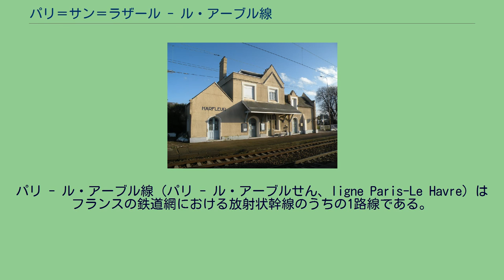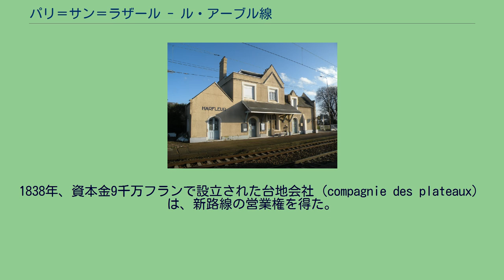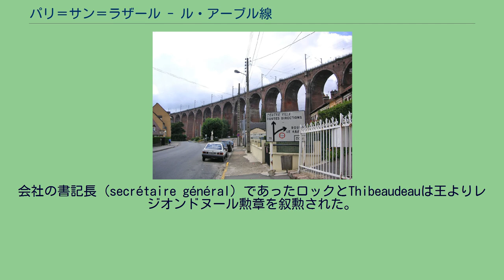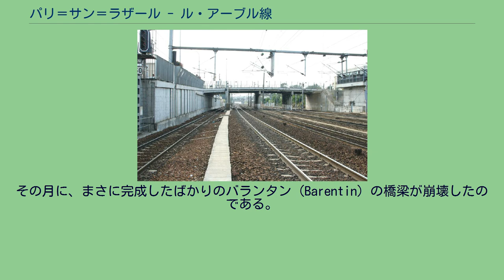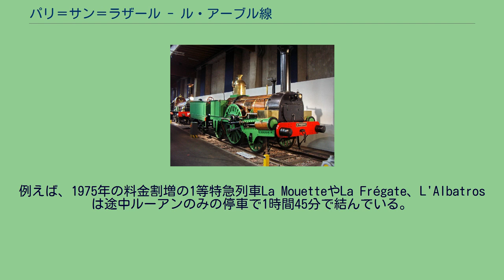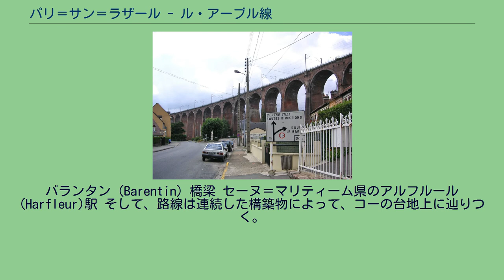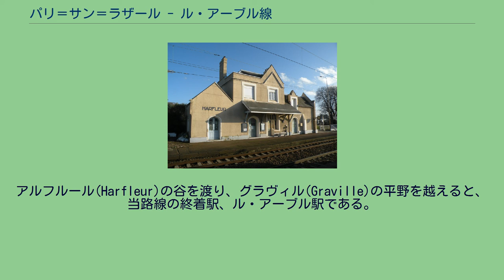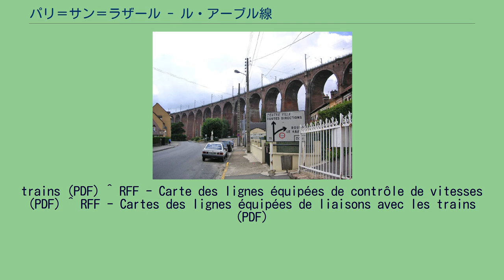パリ＝サン＝ラザール - ル・アーブル線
パリ - ル・アーブル線 (パリ - ル・アーブルせん、ligne Paris-Le Havre) はフランスの鉄道網における放射状幹線のうちの1路線である。
路線延長は228キロメートル。
イル＝ド＝フランス地域圏からオート＝ノルマンディー地域圏を貫き、パリからマント＝ラ＝ジョリー、ルーアン、ル・アーブルの各都市圏を結んでいる。
線路は、パリからルーアンにかけては、勾配が緩やかな線形を取ってセーヌ川を6回渡りながら、大方セーヌ川流域を通る。
ノルマンディー主要部の北部、コーの僅かな起伏のある台地上へは、少々困難かつ大きな土木工事を行い、長い勾配によって達する必要があった。
これらの土木施設は大きな輸送量に対応する高水準の設備を有している。
1843年から1847年にかけて、パリからルーアン、そしてル・アーブルの港を結ぶ目的で開業し、多くの旅客の地域間輸送を確保した。
また、フランス第二の海港であるル・アーブル港とパリ都市圏を結ぶ事により、多くの商品輸送も担った。
トランジリアン・パリ・サン＝ラザールやTERオート＝ノルマンディの列車と共に、アンテルシテとなったコライユが運行している。
この漸進的飽和状態は、この路線の設備の質にも関わらず、後に復活される前に取り消されたLGVノルマンディーのようないくつもの計画を生み出した。
また、線路容量の大きな増大と関係促進を可能とするノルマンディー - ヴァル・ド・セーヌ高速連絡線 (liaison rapide Normandie-Val de Seine) のような計画もあった。
本路線は国有鉄道網 (réseau ferré national) の340 000線を構成する 1838年、フランスには各地に様々な鉄道が点在した。
しかし、国内の主要都市圏間を結ぶ幹線はまだ存在していなかった。
イギリスの鉄道網が1836年以来継続的な拡大を遂げているのに対して、フランスにおいては鉄道網の拡大は足踏みしていた。
その原因は技術者の情熱不足ではなく財政難であった。
事実、実業家達は重い負担を辛うじて引き受ける事が出来るのみであった。
一方で冒険を試みる資本家は僅かなままだった。
それでも大計画は、パリから海岸部への幹線を含む調査に着手した。
資本家たちは、異なった経路を提唱する2つの会社を設立した。
一方はセーヌ川の谷を辿るルートであり、他方は川を見下ろす台地上を通るルートであった。
1838年、資本金9千万フランで設立された台地会社（compagnie des plateaux）は、新路線の営業権を得た。
台地会社はパリからル・アーブルをルーアンを経由して結び、また、ルヴィエ (Louviers), エルブーフ (Elbeuf), ディエップ (Dieppe) などへの数本の支線を建設しなければならなかった。
しかし、その時、オルレアン鉄道の株式は大幅な値下がりに見舞われた。
その発起人達は、投資家からの信用不足に直面し、事業が挫折するのではないかという恐怖に怯えた。
再調査された計画は、1840年から99年間の期限で新たに認可された。
今回はパリとルーアンをセーヌ川の谷を辿って結ぶ事を目的とした。
会社は認可の日より5年以内という期限の下、全責任を負ってインフラを整備する義務を負った。
会社は500フラン株から構成される3600万フランの資本金を有した。
また、利息5%で1848年7月15日から30回で償還の貸付金1400万フランを国より得た。
全長128kmの路線は、複線で建設され、勾配は1メートルあたり5ミリメートル以下、曲線半径は1000メートル以上とされた。
路線はメゾン (Maisons)、ポワシー (Poissy)、ムラン (Meulan)、マント (Mantes)、ボニエール (Bonnières)、ヴェルノン (Vernon)、サン＝ピエール＝ラ＝ガレンヌ (Saint-Pierre-la-Garenne, ガイヨン (Gaillon) の最寄駅)、サン＝ピエール＝デュ＝ヴォヴレ (Saint-Pierre-du-Vauvray,
ルヴィエ (Louviers) の最寄駅)、ポン＝ド＝ラルシュ (Pont-de-l'Arche)、トゥールヴィル (Tourville, エルブーフ (Elbeuf) の最寄駅) など多くの町を通る。
路線の建設には注目すべき多くの大土木工事や岩盤を掘った深い切り通しを要した。
多くの場合斜めに掛かる数多くの橋は、道々を越えるために...